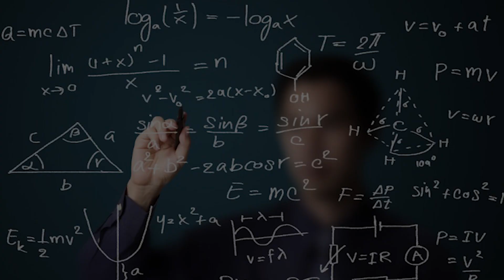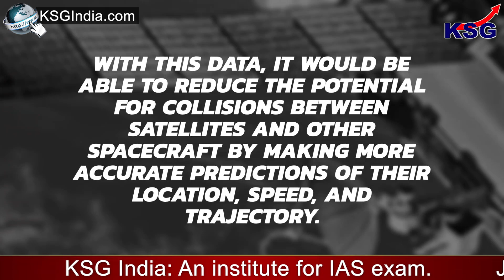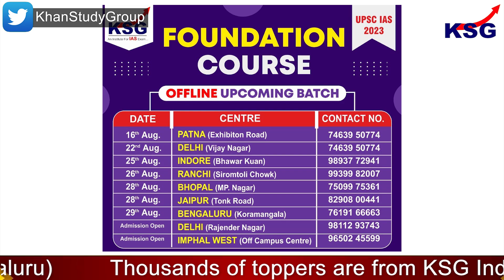KSG Explainer | India’s first private SSA observatory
India’s first private SSA observatory

GS Paper - 3 (Space Technology)

India's first commercial space situational awareness observatory, to track objects as small as 10 cm in size orbiting the earth, will be set up in the Garhwal region of Uttarakhand by Digantara, a space sector start-up. The space situational awareness (SSA) observatory will help India track any activity in space including that of space debris and military satellites hovering over the region.